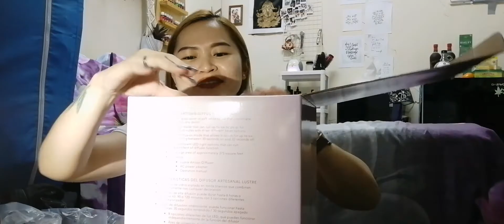Wellness Unboxing |March 2021